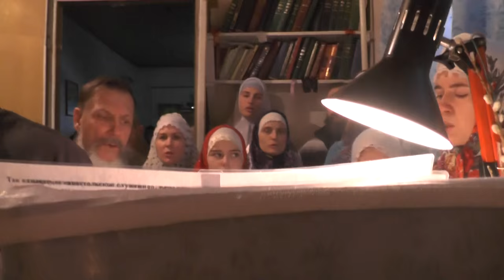Св Иоанн Златоуст, причащение, ко кресту. 06.12.2015